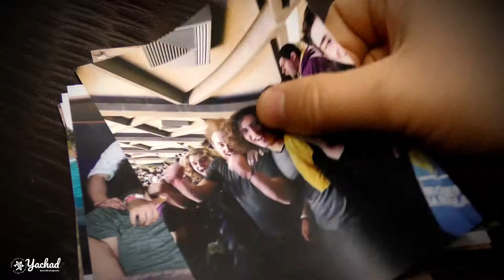Maccabi Israel Program Department